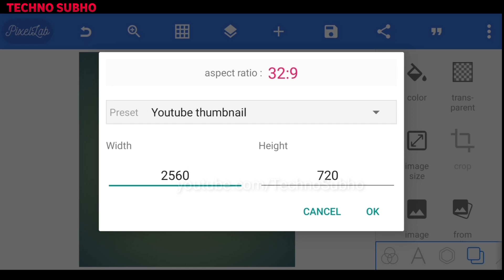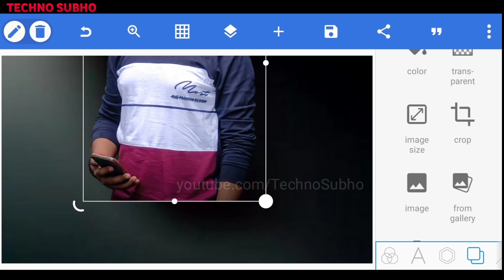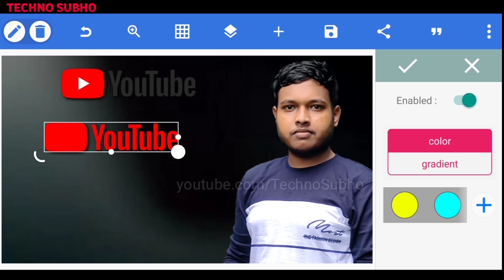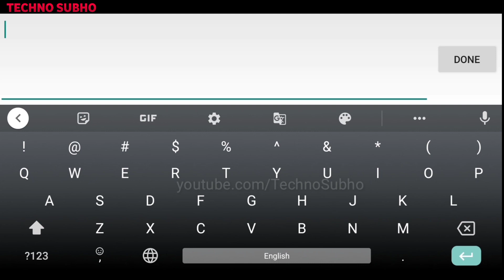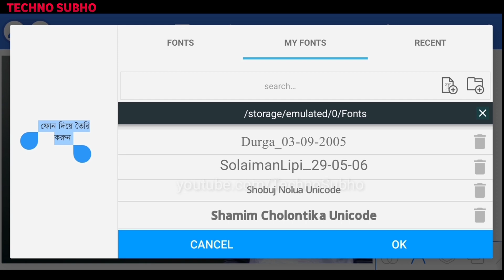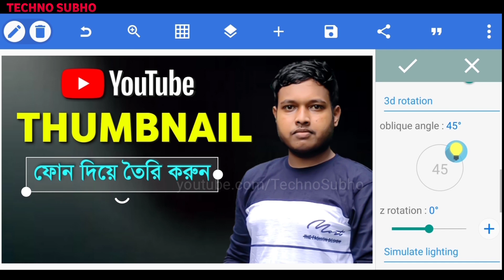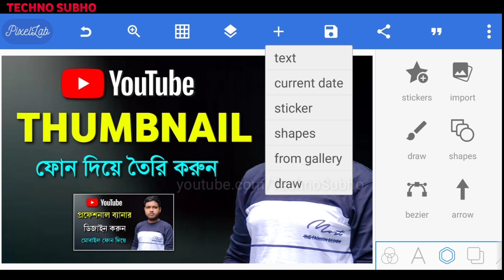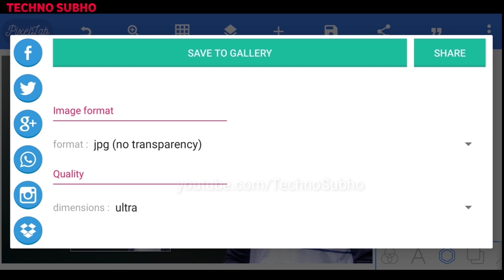How To Create Professional Thumbnail for YouTube Videos In Mobile 2021 |Thumbnail Tutorial In Bangla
In this video I will show how to make professional YouTube video Thumbnail in android mobile bangla 2020. I just use Pixellab app for making a professional YouTube video thumbnail like Techno Subho. When you see this video You also can make a Professional YouTube video Thumbnail.

নমস্কার বন্ধুরা, আজকের এই ভিডিওতে আমি আপনাদের দেখিয়েছি কিভাবে মোবাইল দিয়ে প্রোফেসনাল ইউটিউব ভিডিও থাম্বনেইল তৈরি করবেন। ভিডিওটি দেখার পরে আপনিও খুব সহজে ভালো থাম্বনেইল তৈরি করতে পারবেন।

☑️ Queries Solved :

How to create professional thumbnail in pixellab
HD thumbnail tutorial in bangla
how to make thumbnails for youtube videos how to make a thumbnail for youtube videos how to make thumbnail for youtube
মোবাইলে প্রোফেসনাল YouTube Video থাম্বনেইল তৈরি করুন
thumbnail
thumbnail in mobile
thumbnail in android
best thumbnail maker for android
bangla tutorial
Youtube thumbnail
থাম্বনেইল তৈরি করুন
YouTube thumnail on Android
মোবাইল দিয়ে তৈরি করুন থাম্বনেল
HD & attractive thumbnail
YouTube thumnail kaise banaye